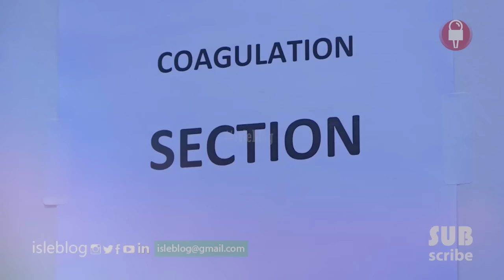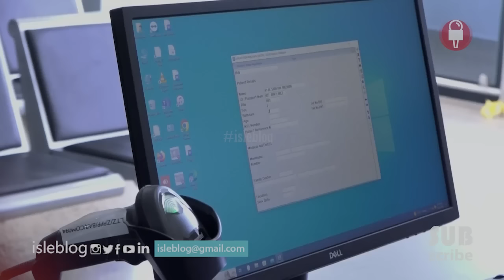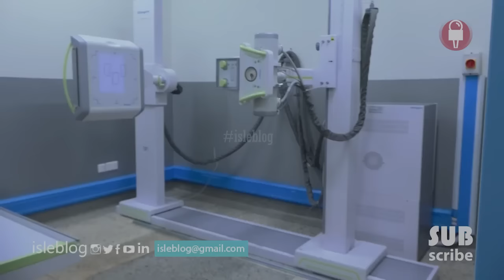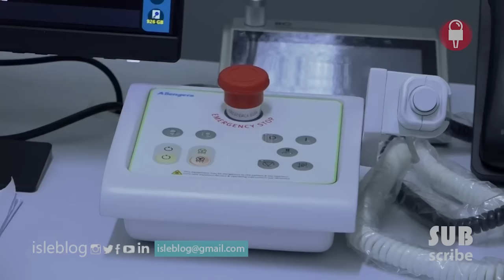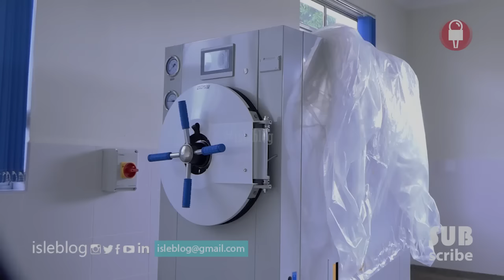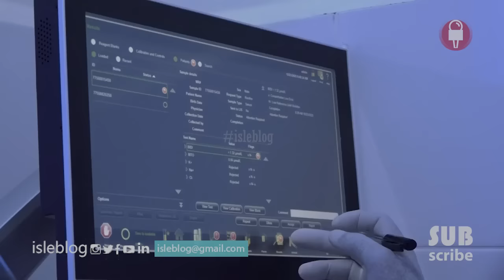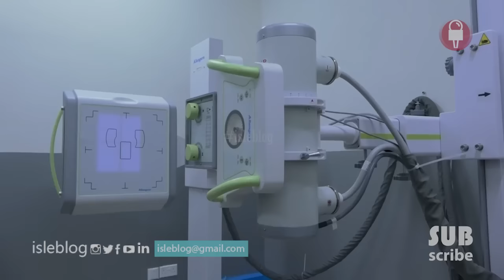PAZITO HAIJAWAHI TOKEA MWINYI KUWA MKALI KIASI HIKI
isleblogTV Mwinyi awasha moto mkali kuliko maelezo kwenye ufunguzi wa Spitali ya Wilaya Kivunge Mkoa Kaskazini Unguja.